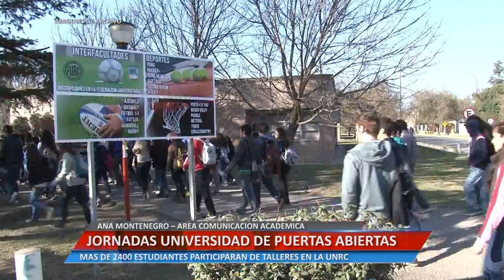Universidad Informa - Jornadas universidad de puertas abiertas - Ana Montenegro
ANA MONTENEGRO – ÁREA COMUNICACIÓN ACADÉMICA. MAS DE 2400 ESTUDIANTES PARTICIPARAN DE TALLERES EN LA UNRC

Facebook.com/uniriotv
Twitter.com/uniriotv
Instagram.com/uniriotv
Web - uniriotv.unrc.edu.ar
o envianos un email a
UniRio TV
Universidad Nacional de Río Cuarto
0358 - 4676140